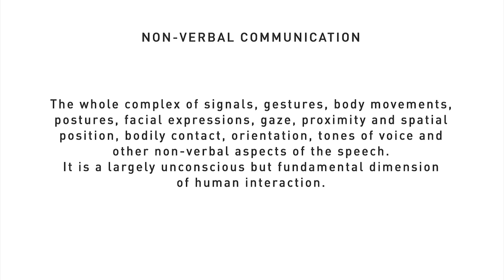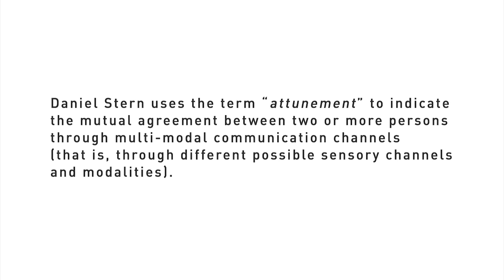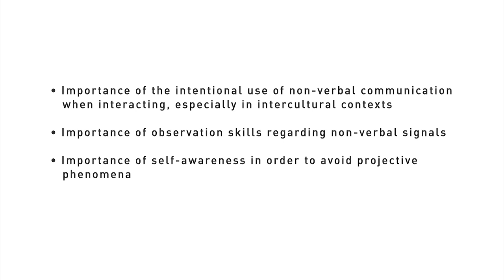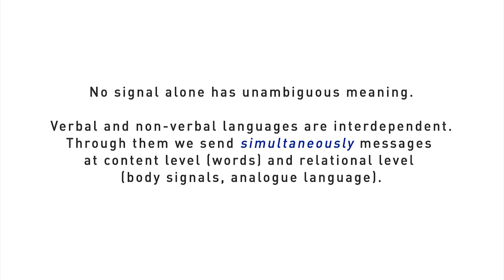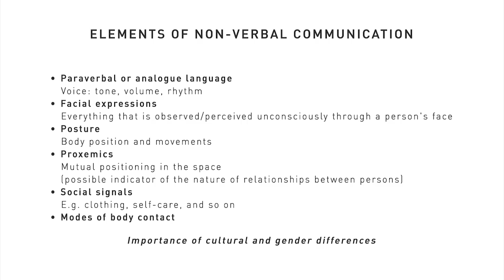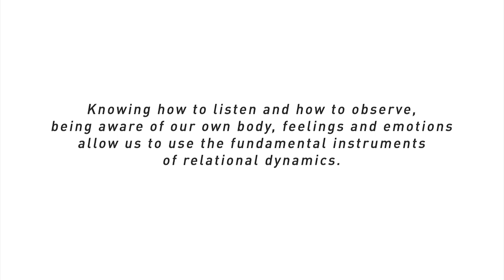MOOC - Chapter 3 - "Non-verbal communication"